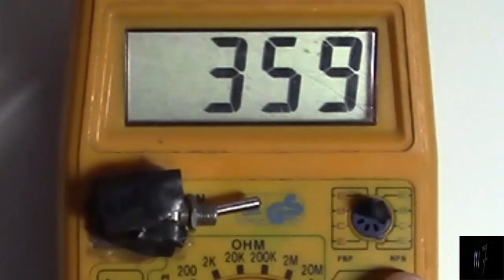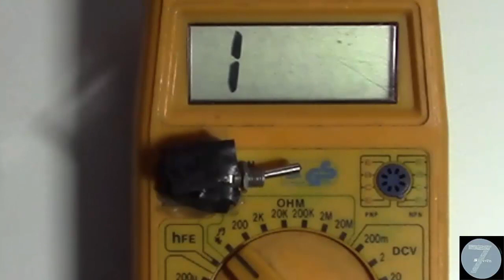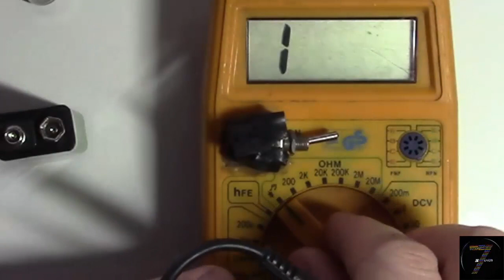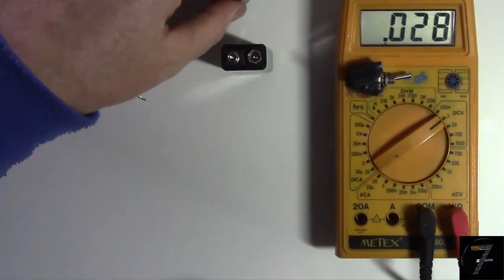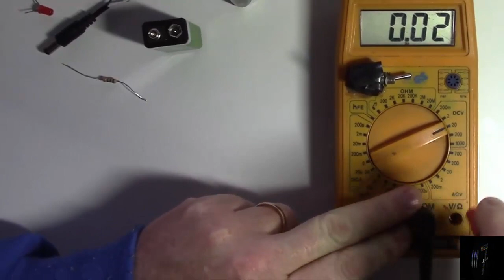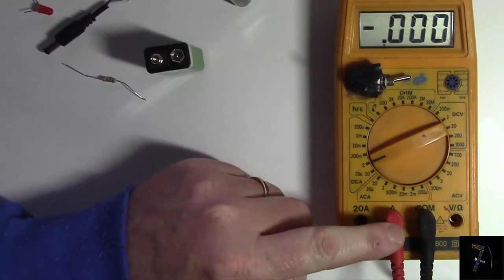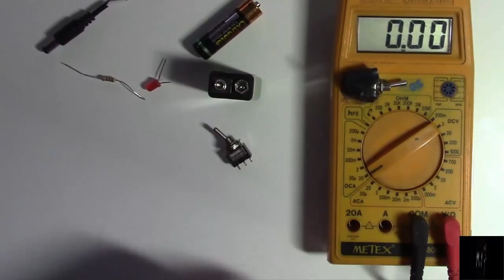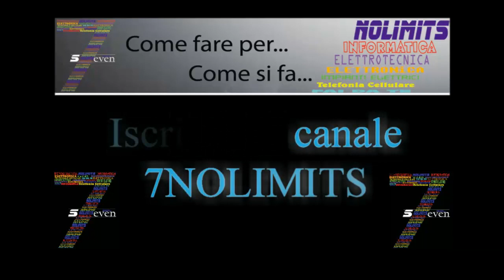Come Usare Tester Multimetro digitale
Link Acquisto multimetro
Link Acquisti su Amazon